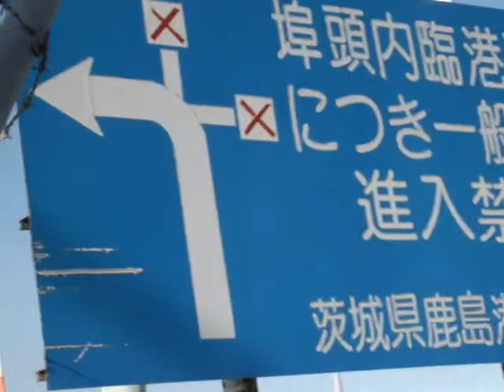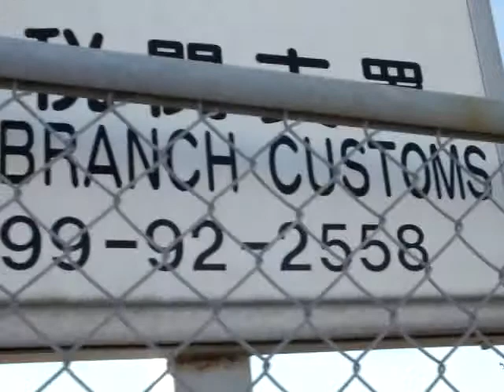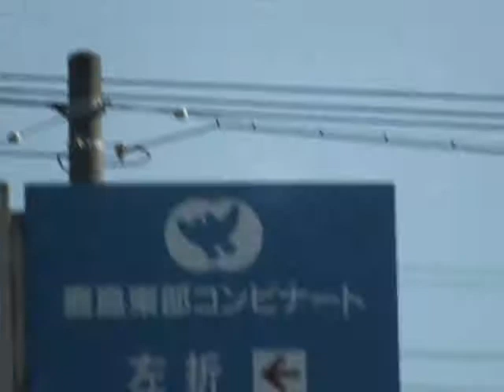神栖風力発電０3＿DSCF1907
２０１３．１１．２３　茨城県神栖市